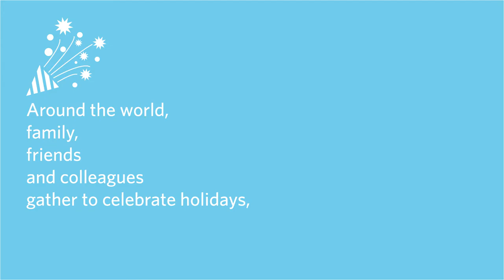Morgan Lewis: Celebrate Kindness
Around the world, family, friends, and colleagues gather to celebrate holidays, reunions, and a new year. At Morgan Lewis, we’re ushering in a new year by reflecting on our connections with our communities. Wherever this holiday season finds you, join us, celebrate kindness.